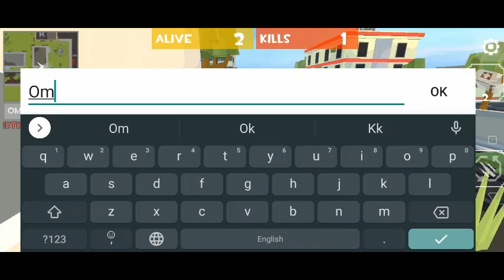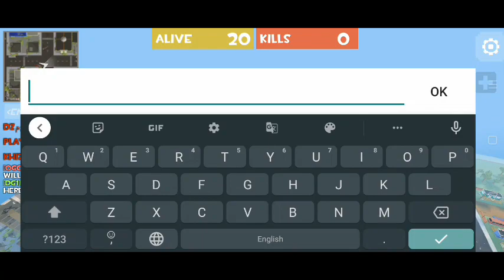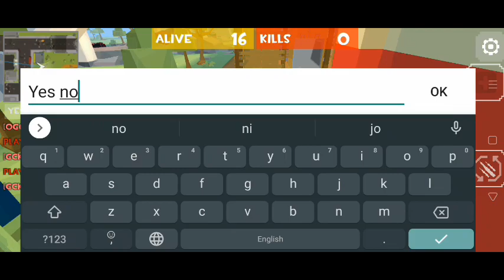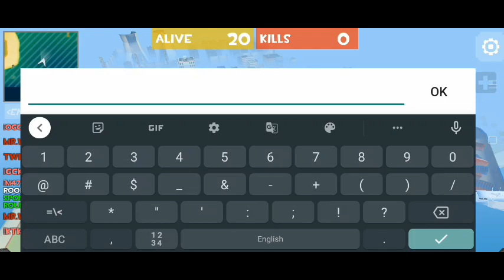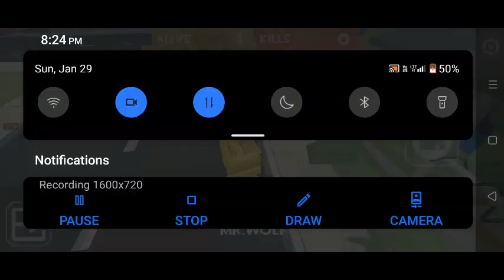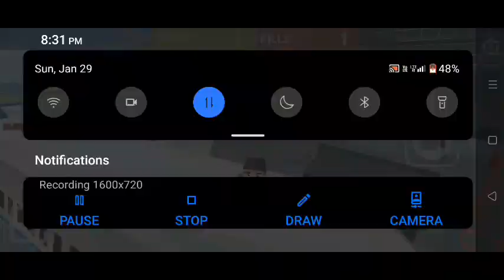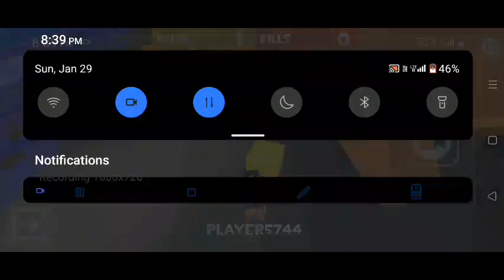Full tourney - grand battle royale